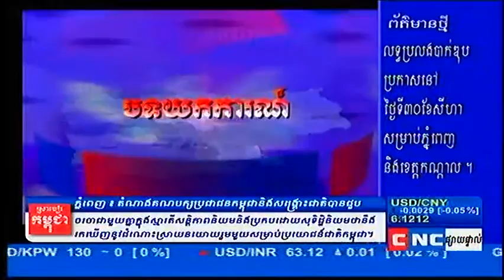Khmer Local news on CNC on 21 Aug 2013